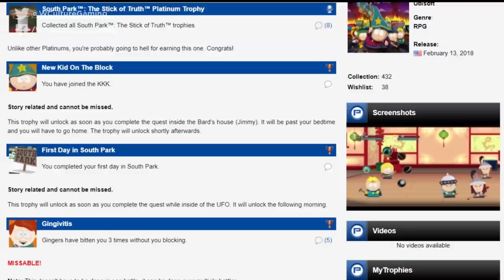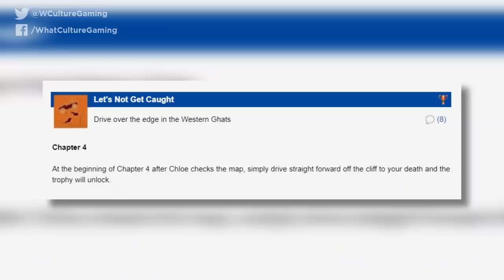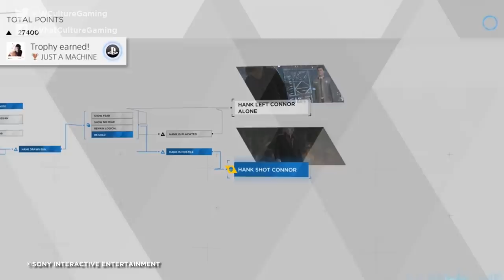10 Video Game Achievements You Literally Had To Die For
Till death do us Trophy.